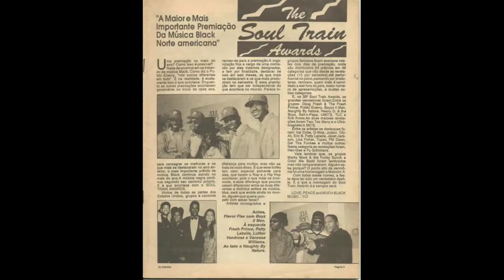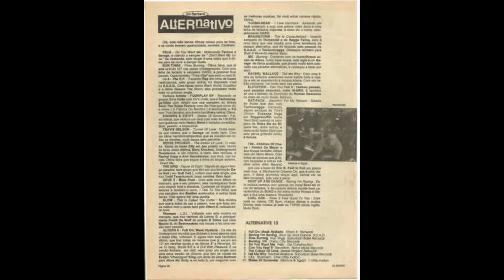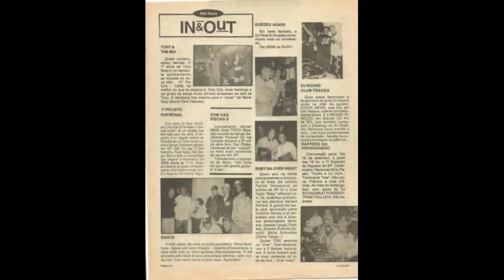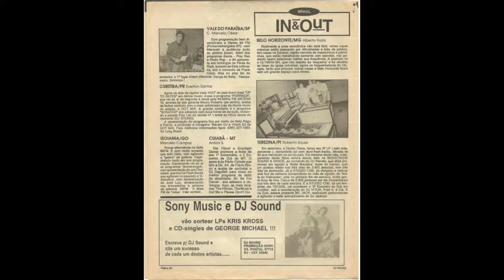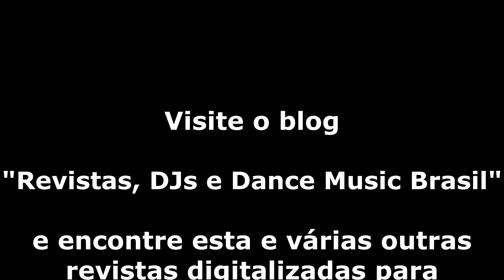Revista DJ Sound 21 1992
Revista DJ Sound edição 21 de 1992, digitalizada e disponivel para download no blog "Revistas, Djs e Dance Music Brasil". Visite e curta esta e muitas outras revistas dos anos 1990.